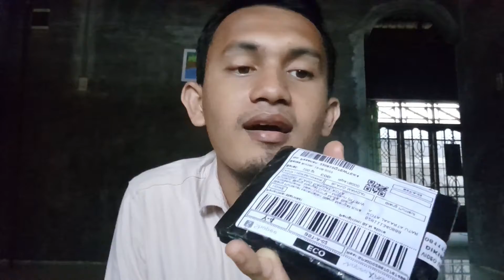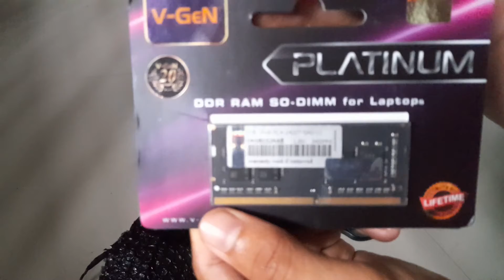UNBOXING RAM SODIMM DDR4 8GB PC-19200 / 2400MHz V-GeN PLATINIUM TERBARU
V-Gen dan V-Gen Memory merupakan merek produk untuk memory computer dan memory card. Jika Anda ingin mencari RAM berkualitas, V-GEN adalah salah satu pilihan terbaik yang bisa Anda coba. Bahkan produk satu ini pernah mendapatkan penghargaan top brand 5 kali berturut-turut sejak tahun 2011 hingga tahun 2016. Selain itu harganya lebih murah dan garansi servicenya juga lebih mudah.
Berikut Link Untuk Pembeliannya :
Shopee: